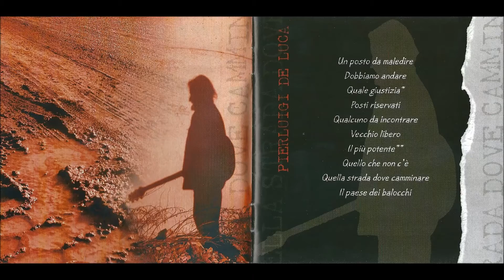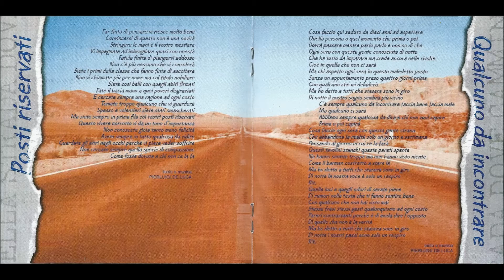4 - Posti Riservati - Pierluigi De Luca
Tratto da: Quella Strada Dove Camminare